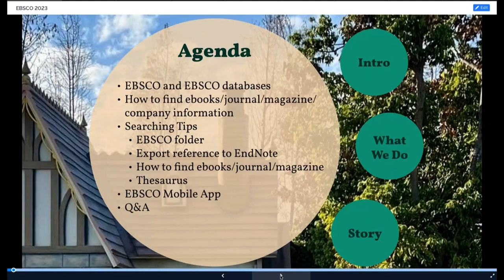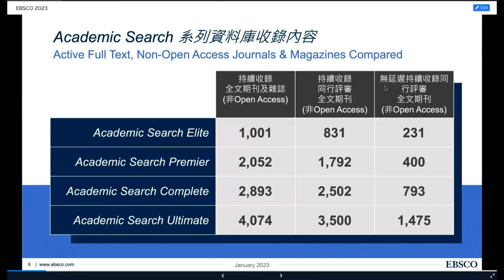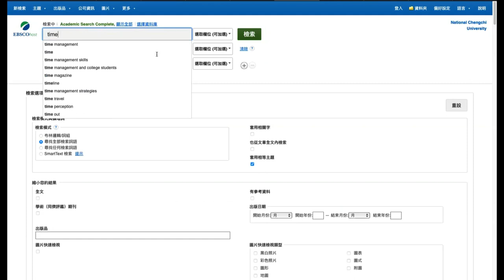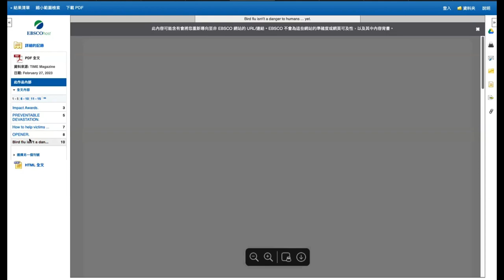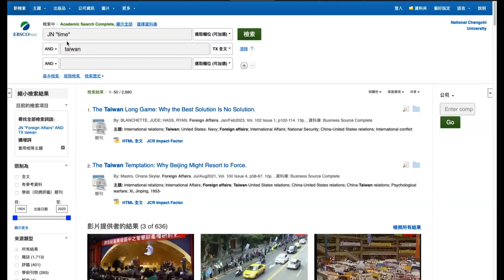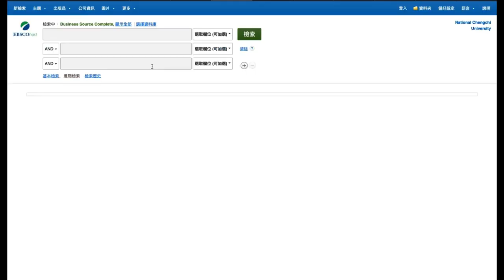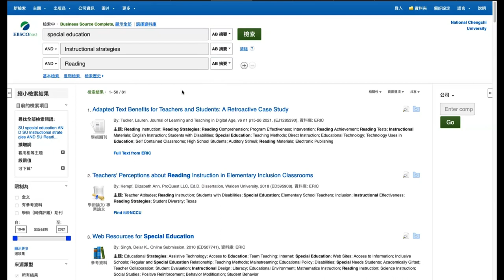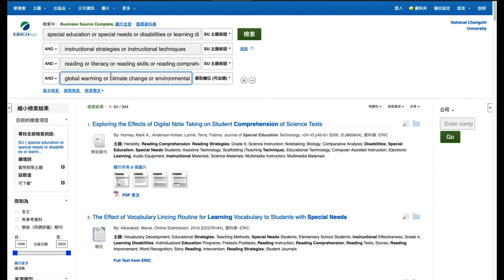EBSCO 系列資料庫簡介與基本檢索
大綱
• 公司、資料庫簡介
• 基本檢索
• 如何查找期刊
• 如何查找報告
• 有效搜尋文獻（布林邏輯的使用）